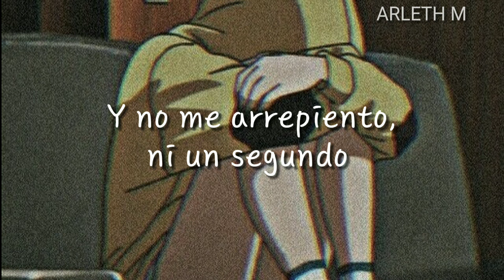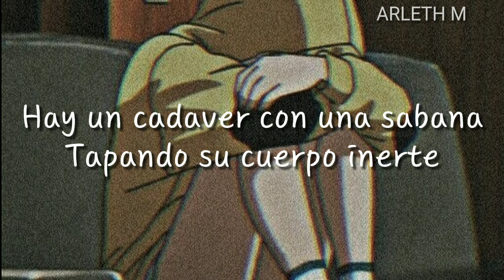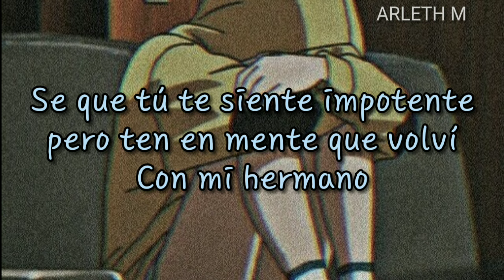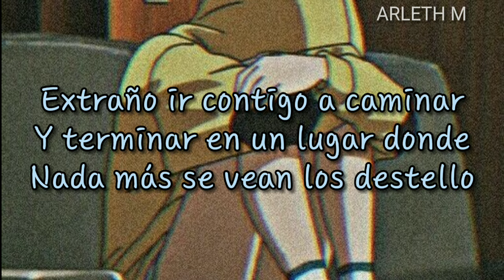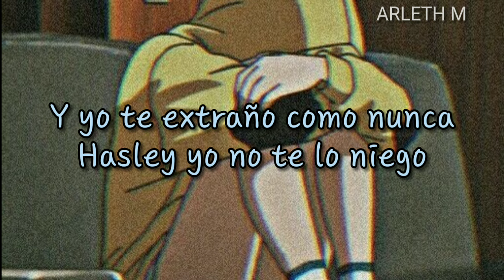Nerkiel • Missing you on the Boulevard (Letra)🌈⃤🚬 Rap Mode Wattpad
Boulevard - Nerkiel (video)

ARLETH M :)

Yeah, ¿Dónde es que me encuentro?
No se en que momento
Yo terminé en este lugar
No puedo estar muerto
No puede ser cierto
Todo empezó en aquel Boulevard

¿Dónde es que me encuentro?
Todo empezó en aquel Boulevard, Yeah

Recuerdo cuando yo la vi venir a mi
Yo estaba sentao'
Fumando en las gradas
Jamás pensé que convertiría
Esta pesadilla en un
cuento de hadas
Yo pude decirle te quiero
Yo pude decirle me agradas
Y no me arrepiento, ni un segundo
Esas no fueron horas malgastadas
Ayudarla a decorar pa' Navidad
Recuerdos que mi mente nunca olvida
O la primera vez que vio el Boulevard
Yo supe que era el amor de mi vida
Ahora me pregunto, si en algún
Punto, entre la vida y la muerte
estaremos juntos
Solo quiero verla
y poder abrazarla, no soltarla
mas así este difunto

y yo ¿Dónde es que me encuentro?

Yeah, No puedo estar muerto porque
Yo prometí más nunca dejarla
A su suerte
No puede ser cierto, en este
Momento no puedo aceptar
ni mi muerte
Hay un cadaver con una sabana
Tapando su cuerpo inerte
Y cuando vi bien
La imagen de mi cuerpo sin vida
Se me hizo algo muy fuerte

Prometí dejar cualquier tipo
De droga por ella
Porque ella es sensible y
Demasiado bella
Se merece alguien que no pase
drogandose las 24 horas solo
porque tiene problemas
Cuando vio mi cuerpo empezó
a llorar, y yo solo la intente
Abrazar
Pero no pude hacer nada, con mis
Manos solo la pude fue traspasar

Y le iba a hacer una pregunta...
Que creo que era demasiado obvia
¿Porque tuve que morir ese mismo
Día donde pediría que fuera
Mi novia?

Ella dejo una rosa en mi tumba🌹
Recordando cuando salíamos
En moto
Pero al final
Todos terminamos en un Boulevard
De los sueños rotos.